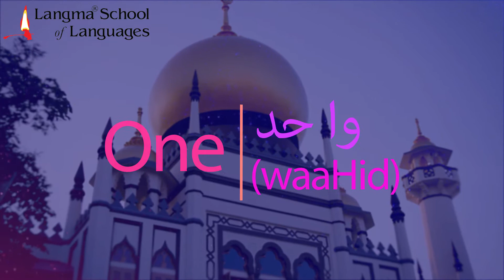Learn numbers from 0 to 10 in Arabic | Arabic Language Online | Basic Arabic Language Classes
The Arabic language ranks sixth in the world’s league table of languages, with an estimated 250 million native speakers in 22 countries. As the language of the Qur’an, the holy book of Islam, it is also widely used throughout the Muslim world. Arabic Language Program at Langma School of Languages is unique and covers all main aspects of the language. We provide the best Arabic language course in Delhi.  Students who enroll in the Arabic language course get the best environment to speak Arabic fluently.  Our teachers are highly experienced to help you to crack the Arabic language proficiency test (ALPT).

Langma School of Languages follows the different levels ranging from A1 for beginner to C2 at the highest. The learners of the Arabic language vary from students, businessmen, employees who plan to shift their residence to Gulf countries or study the Quran.

To Learn the Arabic language we provide both native and Indian trainers, as our language faculty. Also included in our course are plays, audio-visuals, and workshops which can further enhance the accuracy and usage of the language.

OVERVIEW OF THE ARABIC LANGUAGE PROGRAM